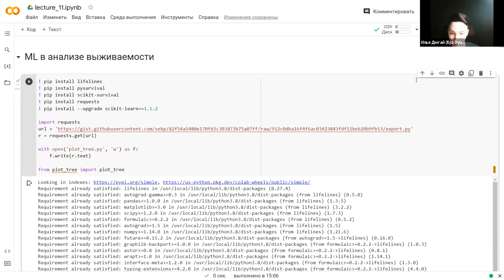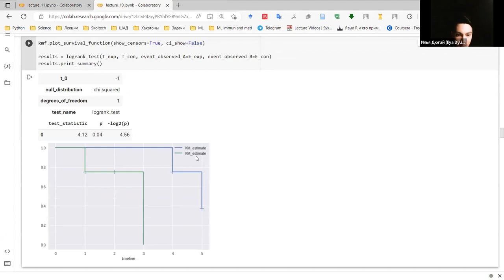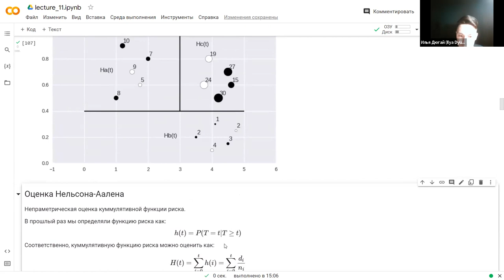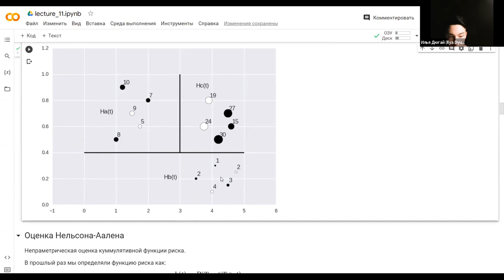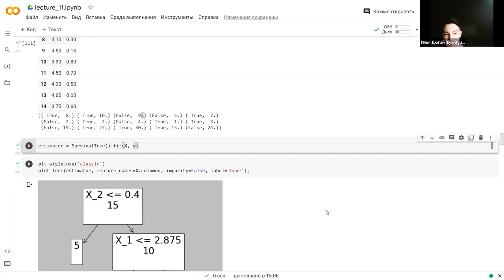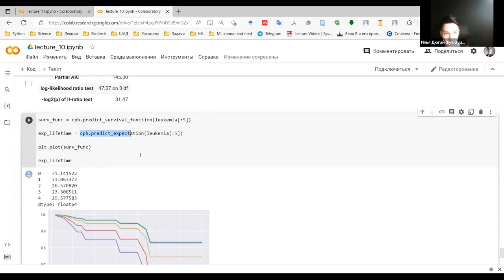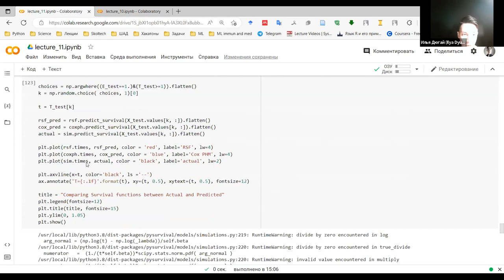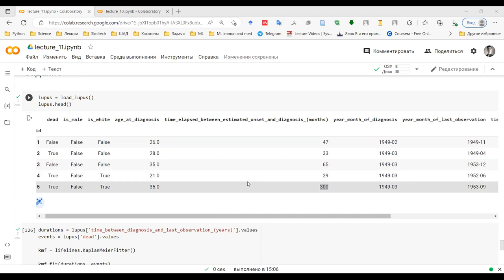Машинное обучение в иммунологии Лекция 11